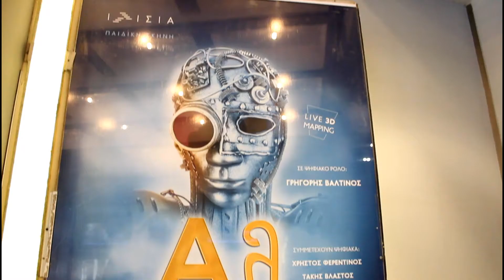Action#6/5/2019#Αλ,το παλιό ρομπότ#Θέατρο Ιλίσσια#Θωμάς Αντωνάτος#Νικηφόρος Βαλτινός !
Ένα σύγχρονο παραμύθι με τρισδιάστατες προβολές
που μεταρέπουν τη σκηνή σε φαντασμαγορικό πλανητάριο!

Μια παράσταση που φιλοδοξεί να αποτελέσει μια διαφορετική πρόταση στο χώρο του παιδικού θεάτρου θα παρουσιαστεί την θεατρική σεζόν 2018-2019 στην κεντρική σκηνή του Θεάτρου Ιλίσια, από μια νέα ομάδα ηθοποιών και δημιουργών. Με αρωγό τις νέες τεχνολογίες, την φρέσκια έμπνευση και τη θέληση η πρόταση αυτή να αποτελέσει μια καινοτομία στα όσα μέχρι τώρα κυριαρχούν στο χώρο του παιδικού θεάτρου, η παράστασή μας θα «ζωντανέψει» στη σκηνή του Ιλίσια, έναν καινούργιο θαυμαστό κόσμο, όπου η Τεχνολογία και το ανθρώπινο συναίσθημα πρέπει να συνυπάρξουν αρμονικά, προκειμένου να μας οδηγήσουν σε μια αισιόδοξη νέα εποχή!

Το «Αλ, το παλιό ρομπότ», είναι ένα πρωτότυπο έργο, γραμμένο από δύο νέους ανθρώπους και μιλάει για σύγχρονα θέματα που απασχολούν τα παιδιά του σήμερα. Η παράσταση αυτή ανήκει στην εποχή της και αντλεί έμπνευση από την τρέχουσα πραγματικότητα, γεννώντας υγιείς προβληματισμούς σε ό,τι αφορά τη σχέση των νέων με την τεχνολογία. Το κείμενο πραγματεύεται την ραγδαία εξέλιξη της τεχνολογίας, την αποξένωση, την εσωστρέφεια και κάνει κριτική πάνω σε θέματα που αφορούν μικρούς και μεγάλους.

Όλα αυτά είναι δοσμένα με έναν εντυπωσιακό τρόπο με σύγχρονες τεχνολογίες, όπως το 3D Mapping, που θα μετατρέψει τη σκηνή του Ιλίσια σε ένα φαντασμαγορικό πλανητάριο. Οι χαρακτήρες εξερευνούν έναν πλούσιο θεματικό κόσμο με όχημα τον χορό, καθώς ειδικά σκηνοθετημένες χορογραφίες συνδυάζονται με τρισδιάστατες προβολές για να ζωντανέψουν ένα αληθινό παραμύθι στην σκηνή του Ιλίσια.

ΣΕ ΨΗΦΙΑΚΟ ΡΟΛΟ:

ΓΡΗΓΟΡΗΣ ΒΑΛΤΙΝΟΣ

ΣΥΜΜΕΤΕΧΟΥΝ ΨΗΦΙΑΚΑ:

ΧΡΗΣΤΟΣ ΦΕΡΕΝΤΙΝΟΣ
ΤΑΚΗΣ ΒΛΑΣΤΟΣ

Κείμενο
Νικηφόρος Βαλτινός & Θωμάς Αντωνάτος
Σκηνοθεσία
Θωμάς Αντωνάτος
Χορογραφίες
Δημήτρης Μαργαρίτης
Σκηνογράφος / Ενδυματολόγος
Εμμανουέλα Αλφιέρη
Πρωτότυπη Μουσική
Γιώργος Αρκομάνης
Επιμέλεια 3D προβολών
Ευάγγελος Τσαρούμης
Γραφικά
Λητώ Αρέτα
Βοηθός Σκηνοθέτη
Μαρία Καραμάνη
Φωτογραφίες Παράστασης
Αγγελική Κοκκοβέ
Τρέιλερ Παράστασης
Αλέξανδρος Παπαθανασόπουλος
Επικοινωνία
IMMAGINE ADVERTISING